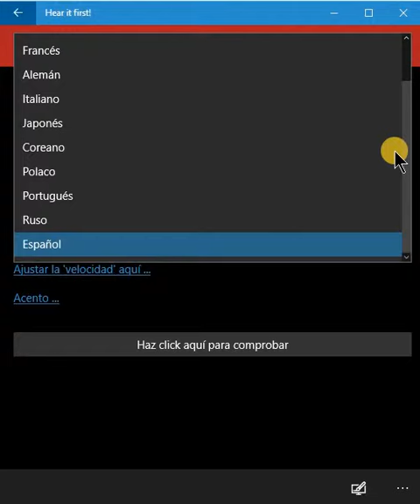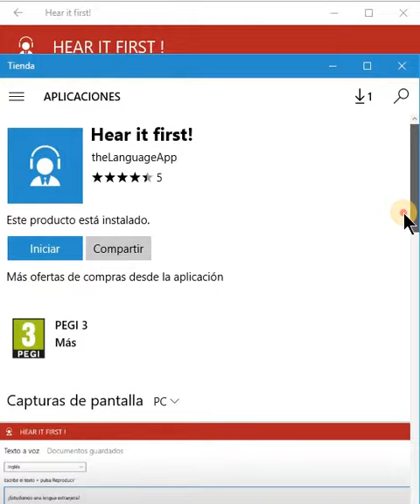Texto a Voz: app 'Hear It First!' para Windows 10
Esta aplicación te permite escuchar el texto que escribas en ella. La calidad de las voces utilizadas es bastante buena y puedes elegir el idioma, el tipo de voz (masculina o femenina) y la velocidad de locución.

Si la compras podrás, además, guardar el archivo de audio en formato mp3.